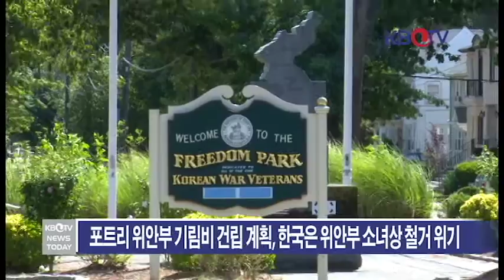KBTV Breaking News 2016년 8월24일